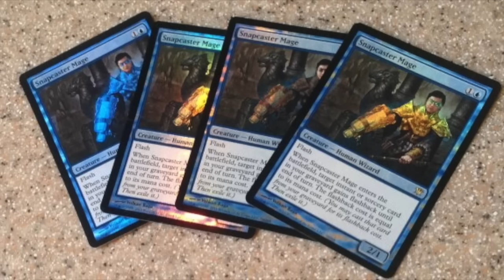Shadows Over Innistrad - Please Don't Ruin It!!